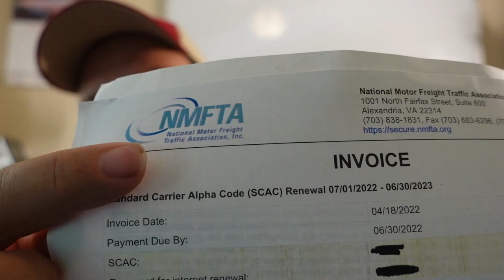What is a SCAC code? Do you need one? How do you get it?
If you are looking for a good driver freindly ELD system that is easy and affordable, click this
Fuel Ox   For the world's best fuel additives, catalyst, and antigel, go to FUELOX.COM
MUDFLAP
For some great fuel discounts with out needing to use a fuel card, watch this video...